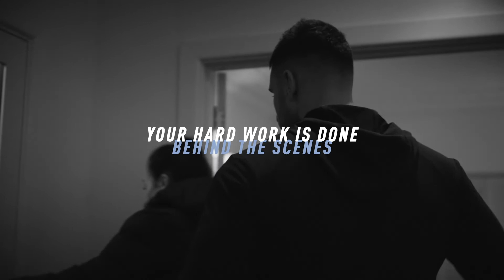Your Hard Work Is Done Behind The Scenes. So Is Ours (Getting Ready)